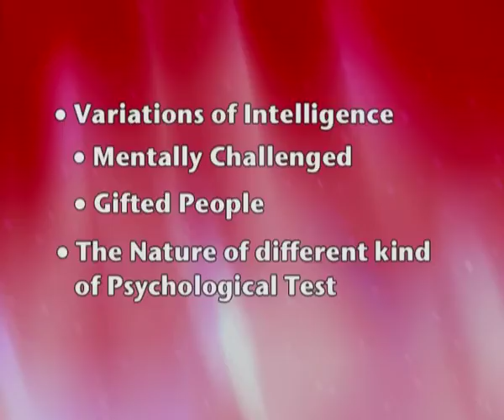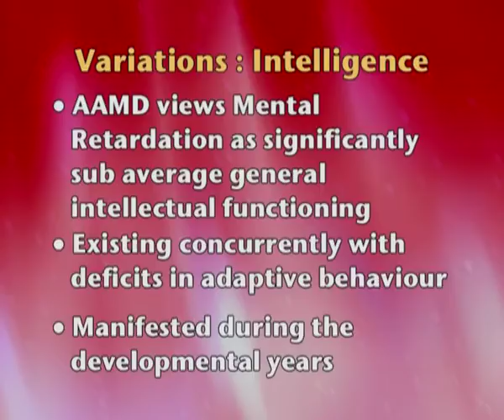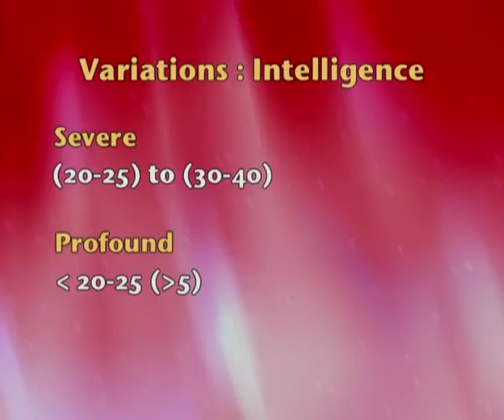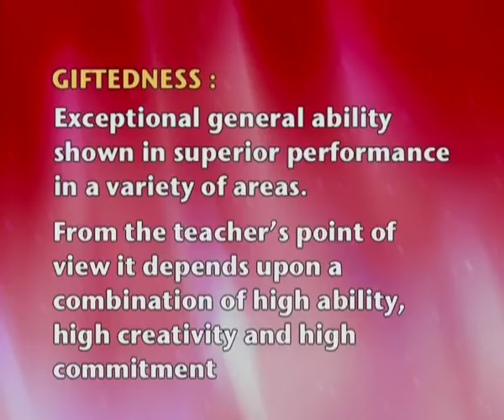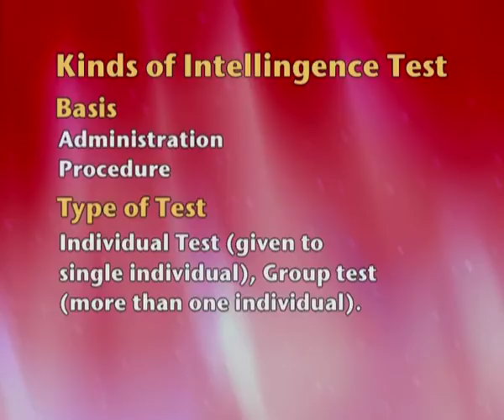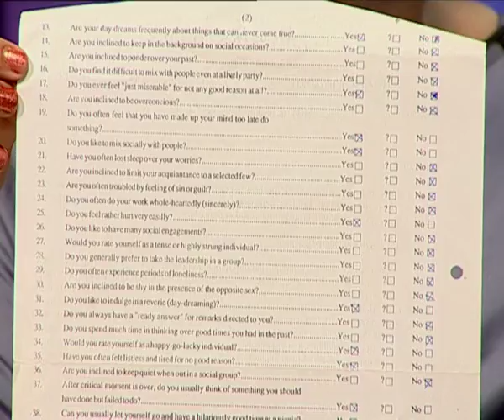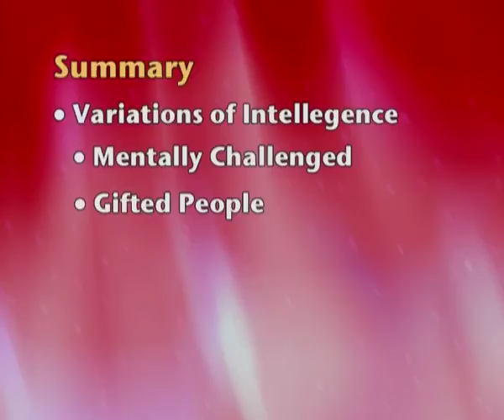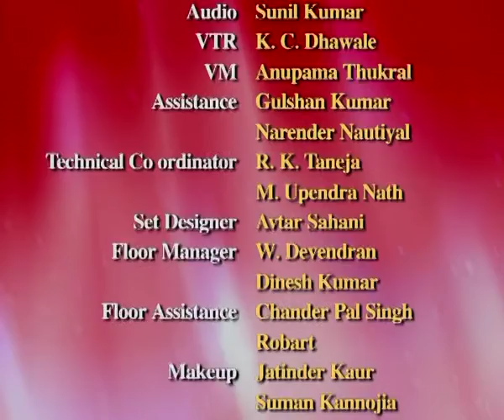Variations in Intelligence - 3 Ch. 1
Subject: Psychology
Courses: Class XII